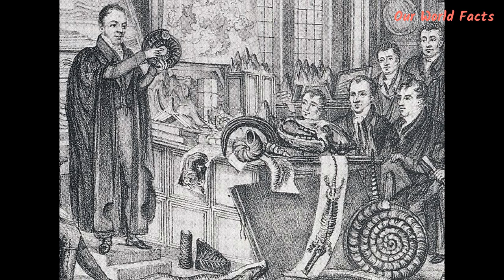Top 10 Wacky Scientists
Scientists are usually quite reserved people who intelligently do their work. You know the stereotypes. They wear lab coats and work within reach of dusty chalkboards scrawled with formulae, their brains buzzing beneath their chaotic hair. Oh, and sometimes, they change the world.

However, not every scientist fits the classic bill. Some have had wacky quirks that put them in the history books for the wrong reasons. Here is a list of ten scientists who changed science while being weird.